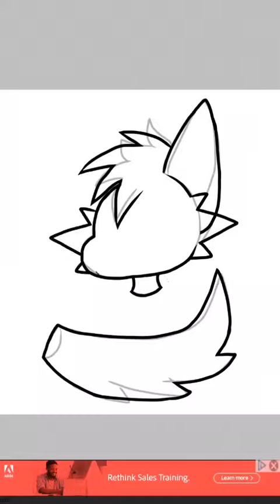FurryAmino Commission Pt.1 Headshot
Done for someone on Furry Amino as a 4 part Commission. 3 more parts of this Com to go!